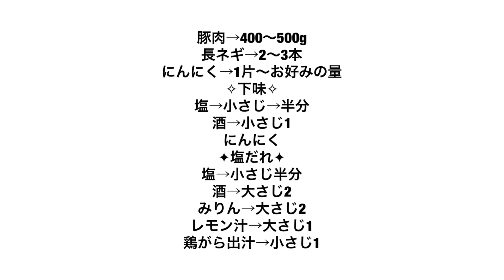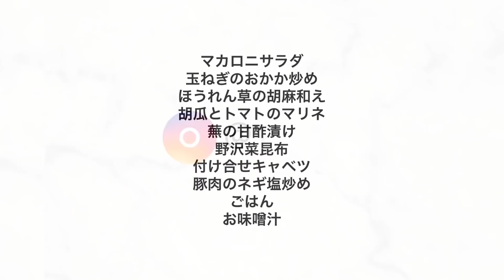【料理】さっぱり美味しい‼️豚肉のネギ塩炒め★2019/01/17 夕飯